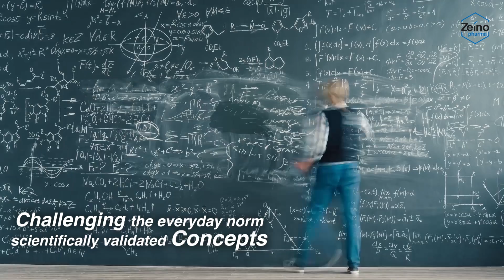Zeino Pharma Dubai - Corporate Video | Pickle Monk Advertising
Corporate Video for Zeino Pharma FZ LLC, Dubai

Conceptualized and Produced by Pickle Monk Advertising, Chennai.